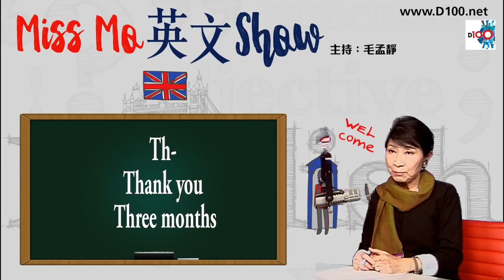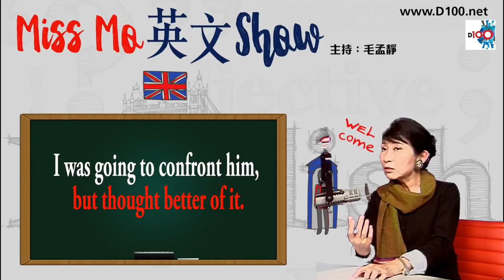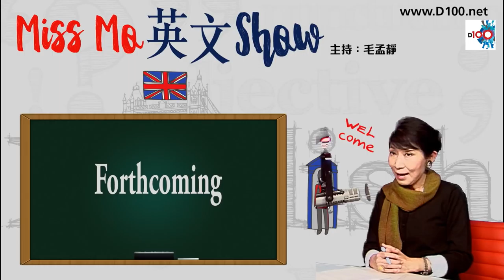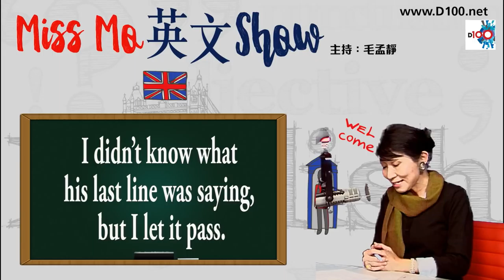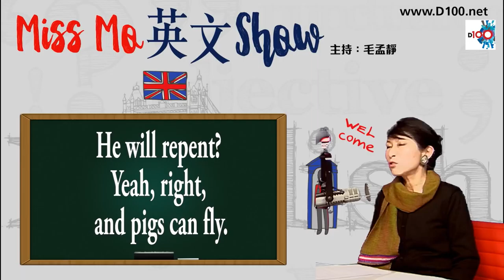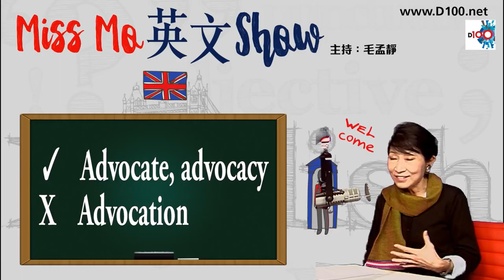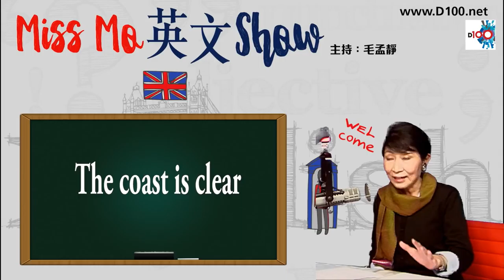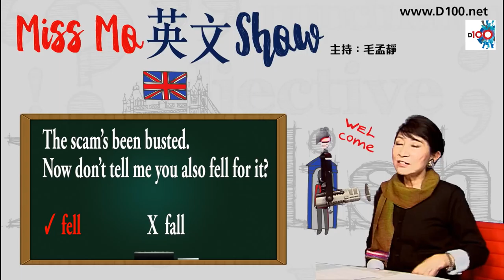MISS MO 英文SHOW 上課啦!_TG